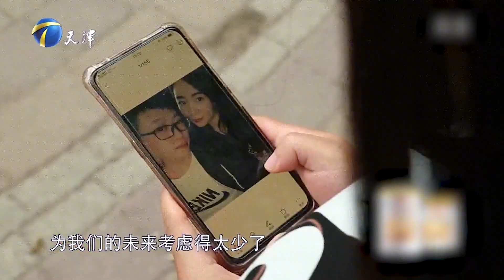爱情保卫战 男友太抠门，第一次约会只带100块，妹子都懵了